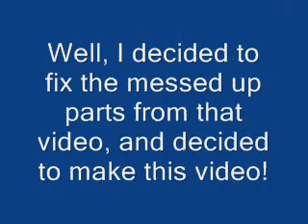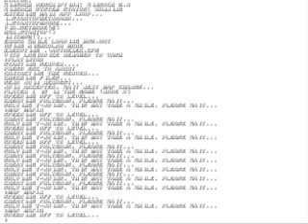SRB2 Reversed V2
CLICK THE (MORE) NOW!

Hey, remember a video that showed crawlas facing the wrong way, and had a lot of bugs in it? If you forgot, then now you can see the video that had those bug fixes, and actually get to have more interation without the enemies not noticing that you're there! Sorry if I ruined your fun. xD This is a remake of my first video of my first WAD, SRB2Reversed/CorrectlyReversed/TimedReversed.wad, but this time, there is only ONE WAD, SRB2CorrectlyReversed.wad. This WAD also has quite a few songs that are put in reverse as well, for the heck of it(Credit goes to Senku Niola for reversing the songs). Enjoy the longest video ever and have a good 2008 viewers!